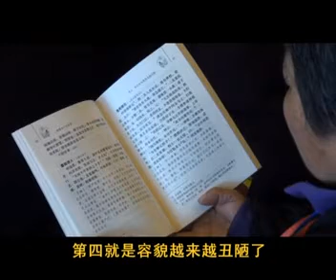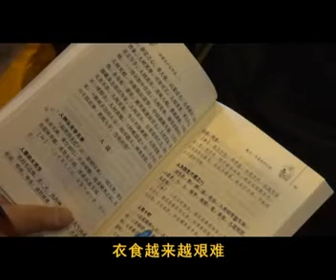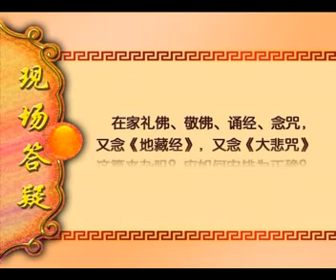周安士《文昌帝君陰騭文廣義節錄》(第10講)(全25講)2008-2011年-廬山東林寺大安法師講述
講題：《文昌帝君陰騭文廣義節錄》講記 (全25講)
【前八講】 時間：2008年11月地點：河北秦皇島市
第1講上  第1講下  第2講上  第2講下  第3講上  第3講下  第4講上  第4講下
第5講上  第5講下  第6講上  第6講下  第7講上  第7講下  第8講上  第8講下
 【後十七講】 時間：2011年春季外出弘法
第一站：杭州南山講寺 第9講  第10講  第11講
第二站：常州永寧寺 第12講  第13講  第14講  第15講
第三站：無錫東林寺 第16講  第17講  第18講  第19講
第四站：南京極樂寺 第20講  第21講  第22講  第23講  第24講  第25講